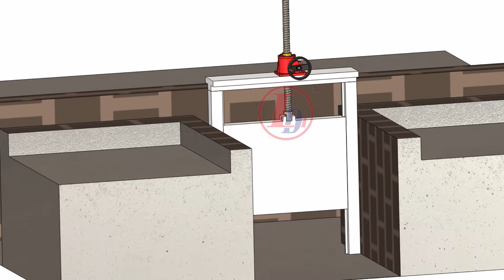Dam Gate/sluice gate screw jack,manual screw jack,self-lock screw jack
When the gate is very light, single unit of manual screw jack can be selected for the gate.